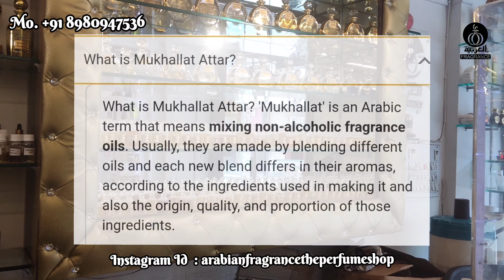Mukhallat Attars | Best Quelity | Orders